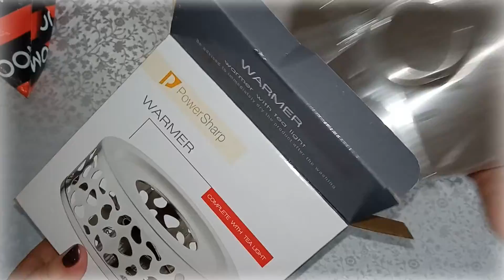Розпакування 14 з Nilena Sans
*Пожалуйста поддержите ЛАЙКОМ, КОММЕНТАРИЕМ и ПОДЕЛИТЕСЬ С ДРУЗЬЯМИ! Заранее благодарна.*

Вяжем с Nilena Sans,Розпакування з Nilena Sans,nilena sans,розпакування,розпаковка,джум,joom,товары с джум,посылки с джум,распаковка,распаковка посылок,розпаковка посилок,розпаковка товарів